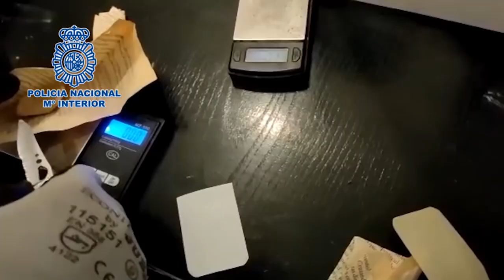La Policía Nacional desmantela dos puntos de venta de sustancias estupefacientes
Agentes de la Policía Nacional han detenido en Alicante a dos mujeres, de 29 y 48 años de edad, como presuntas autoras de un delito de tráfico de drogas y han desmantelado dos “narcopisos” ubicados en el barrio de Carolinas.